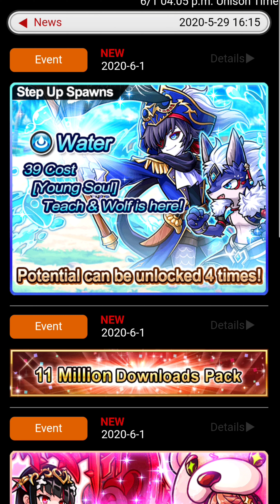Unison League : Step Up Spawns ft. [Children's Day] Teach & Wolf